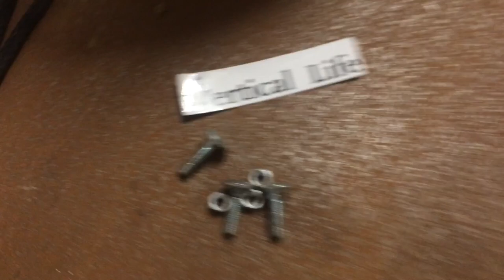How to: DIY Ice climbing mixed (competition) shoes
DIY: How to make a competition ice climbing shoe also know as “fruitboots”
Needed:
Ice skates or similar high heel stiff boot
6 m5 coach bolts and 6 nuts

Shoes for dry toolling shoes are no PPE